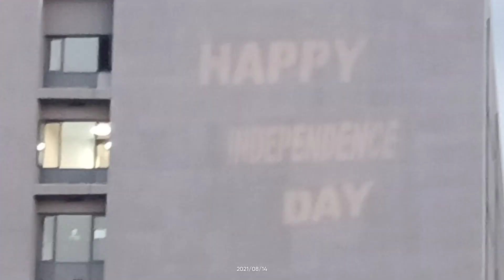HAPPY INDEPENDENCE DAY